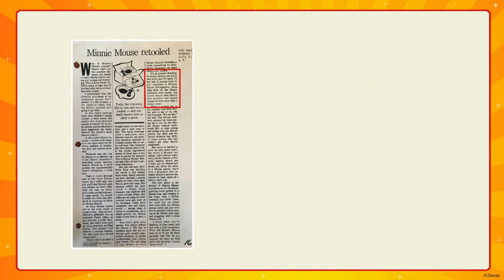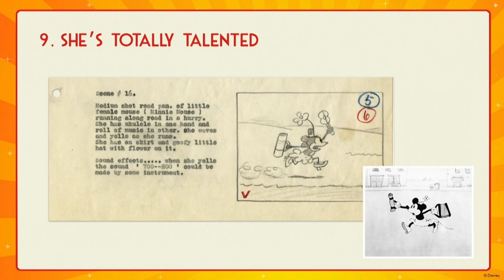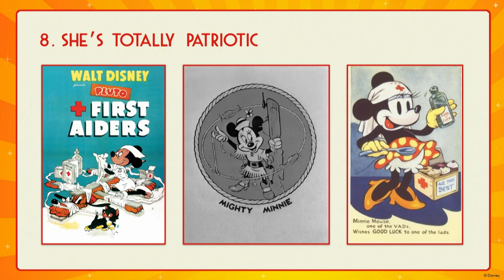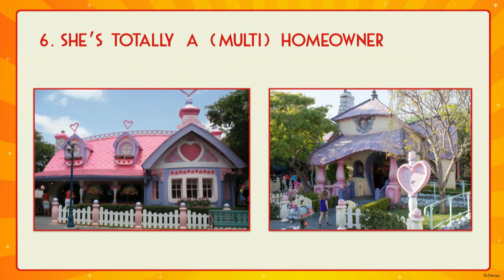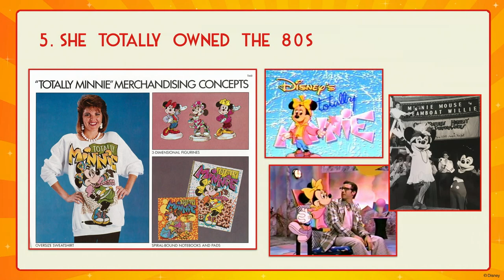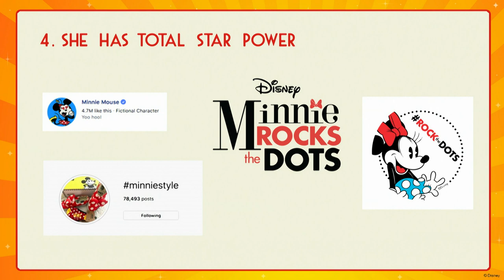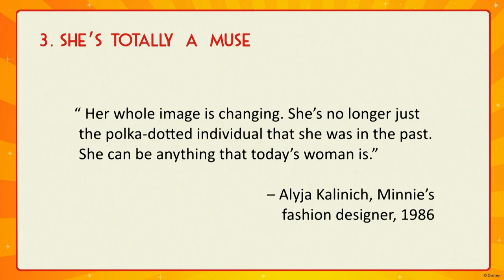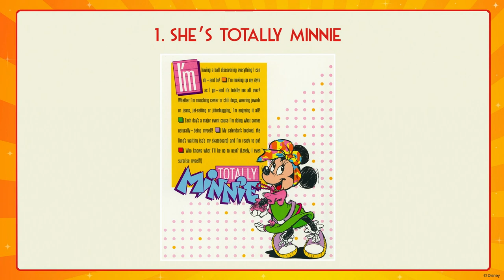The Totally Minnie Panel's Totally Awesome Moments | Destination D 2018 Highlights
Yoo-hoo! Two years ago, we threw the ultimate party, Destination D: Celebrating Mickey Mouse, at Disney’s Contemporary Resort at Walt Disney World Resort—and now, for the first time ever, we’re sharing video highlights from the Totally Minnie panel!

Co-hosted by Ashley Eckstein (voice of Ahsoka Tano and founder of Her Universe), Fabiola Garza (character artist, Disney Parks, Experiences, and Consumer Projects), and Diana Brost (senior story editor, Walt Disney Imagineering), the Totally Minnie panel included a special appearance from Minnie, who got a standing ovation! Together, they helped us celebrate Minnie’s big anniversary with a countdown of nine things we love about her, from her multi-talented musical skills to her impact on fashion.